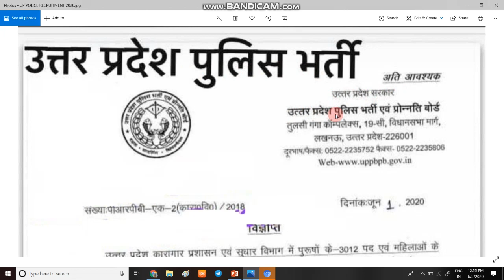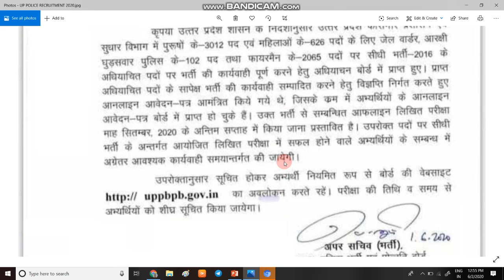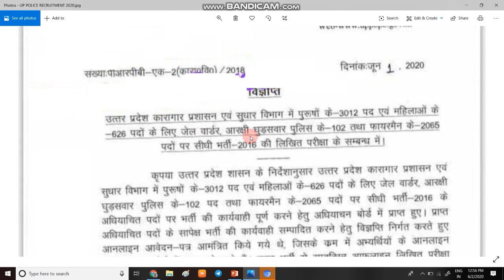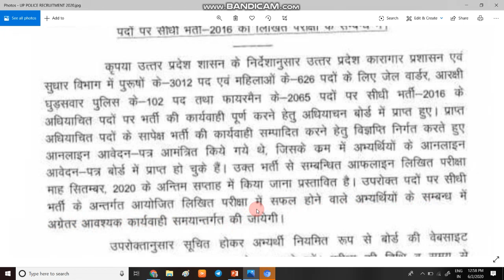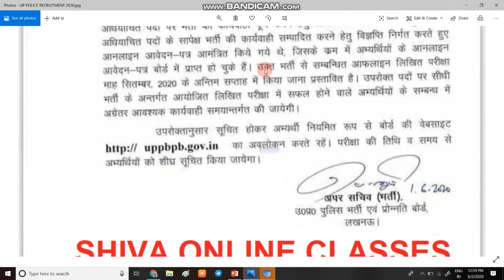UP Jail Warder Bharti Vacancy | फायरमैन, जेल वार्डर, घुड़सवार : पूरी जानकारी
1  हेलो दोस्तों आज की इस वीडियो में हम बात करने बाले है, उत्तर प्रदेश पुलिस की भर्ती के बारे में ||

3. Link for download Detailed PDF

6.   Follow us on :-